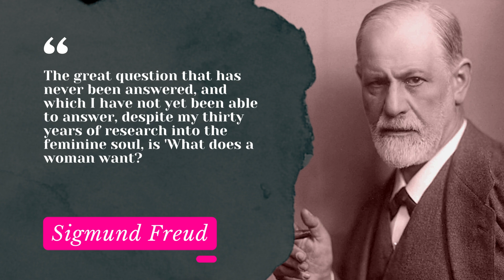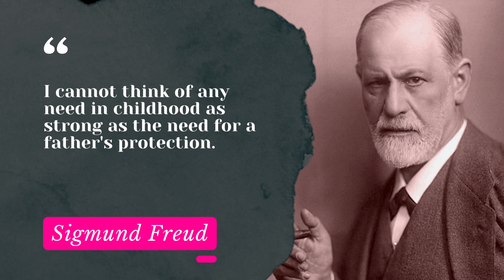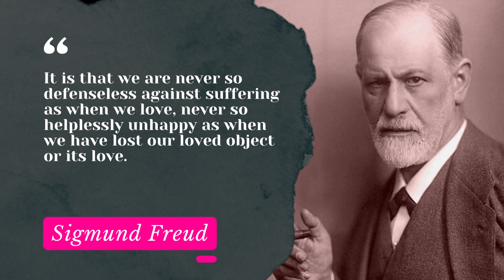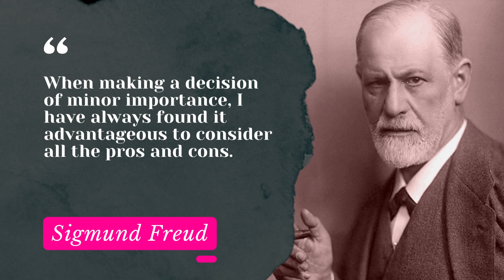Sigmund Freud psychology Quotes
Sigmund Freud, an Austrian by origin, a great name in neurology and psychology, is the founder of psychoanalysis - the process of evaluating and treating pathologies originating in the psyche through dialogue. He is also an accomplished author with books like 'The Interpretation of Dreams and Beyond the Pleasure Principle' and 'The Ego of the Id' under his belt. He has also been awarded the prestigious Goethe Prize.

Always Good to be in the know with these 10 second facts! Follow us for more facts that you probably did not know!